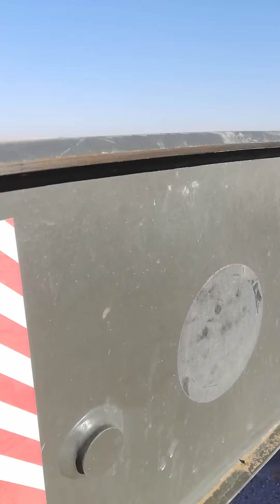ما اهمية مسامير تثبيت العوارض